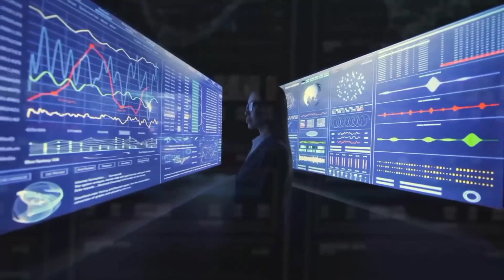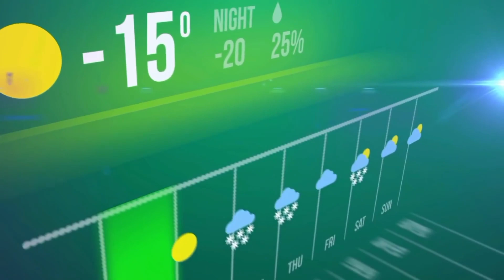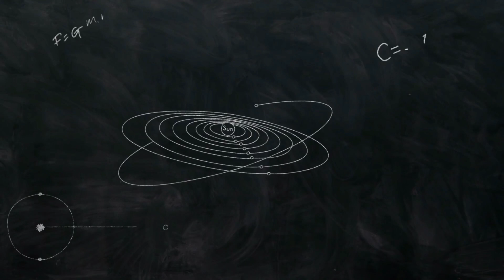Uygarlık tipleri| kardashev ölçeği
Ünlü teorik fizikçi MichioKaku ’ya göre önümüzdeki 100 yıllık bilim , yok olup olmayacağımızı veya gelişip gelişemeyeceğimizi belirleyecek.

Uzmanlar, bir medeniyet büyüdükçe ve ilerledikçe, nüfus artışı ve çeşitli makinelerinin enerji ihtiyacı nedeniyle enerji taleplerinin hızla artacağını iddia ediyorlar. Bunu akılda tutarak, "Kardashevölçeği " bir uygarlığın teknolojik ilerlemesini, ne kadar kullanılabilir enerjiye sahip olduğuna bağlı olarak ölçmenin bir yolu olarak geliştirildi.

Metin: Bilimin Ötesinde
Seslendiren: Taner Göçer